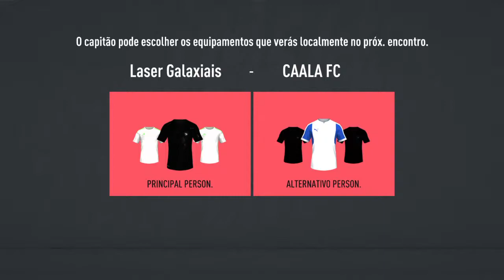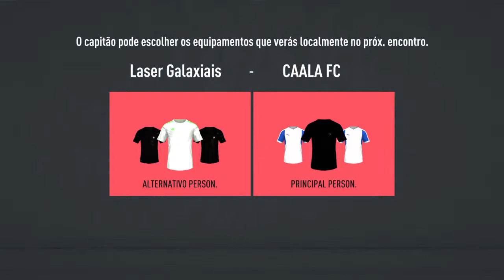EFA CHAMP LASERS GALAXIAIS vs CAALA FC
Lasers Galaxiais
Pro Clubs and Gamers Community